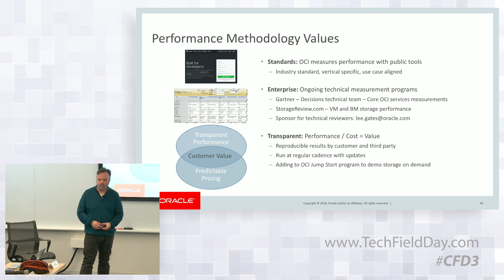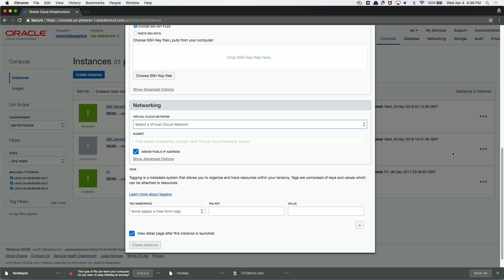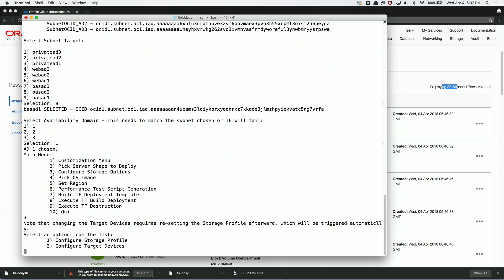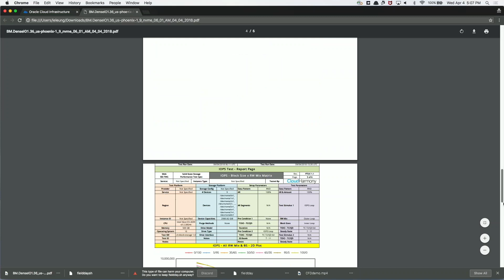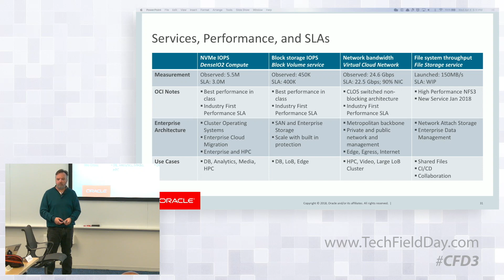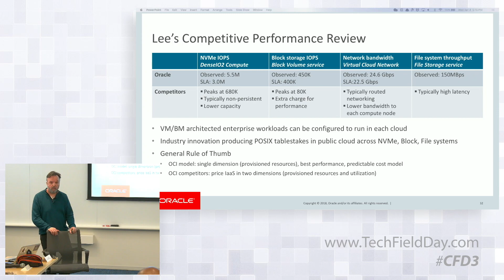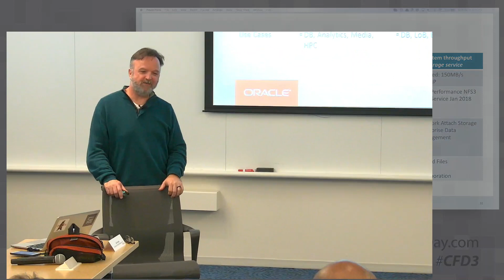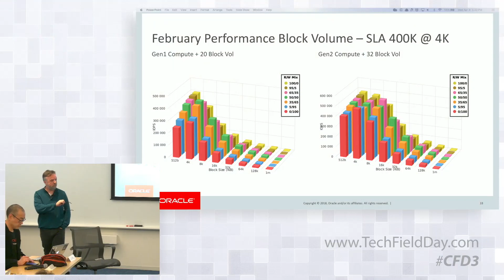Oracle Cloud Infrastructure Performance Walkthrough with Lee Gates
Lee Gates, Performance Engineering, looks at Oracle Cloud Infrastructure's performance methodology, and why performance matters to customers, through benchmarks and demos.

Recorded at Cloud Field Day in Silicon Valley on April 4, 2018.